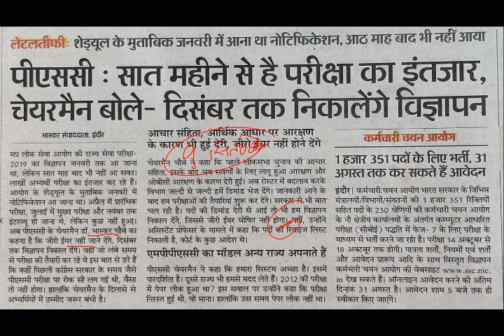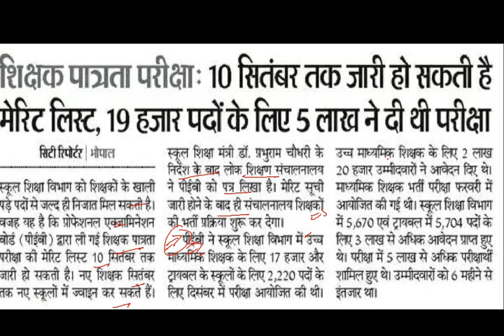MPPSC Notification 2019 Latest News/बड़ी खबर- जीरो ईयर नहीं जाने देंगे....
दोस्तो ,
 IND ACADEMY यूट्यूब चैनल के माध्यम से सभी प्रतियोगी परीक्षाओं की तैयारी करवा रही है। जिससे आपके सुनहरे भविष्य की संकल्पना को साकार किया जा सके। अत: आप लोग इस प्लेटफार्म से जुड़कर अपने लक्ष्य को प्राप्त कीजिए  ।।।।

दोस्तों
IND ACADEMY के व्हाट्स ग्रुप और टेलीग्राम ग्रुप से जुड़ने के लिए नीचे दी गयी लिंक पर क्लिक करे.

Your Queries : MPPSC Notification 2019/बड़ी खबर- जीरो ईयर नहीं जाने देंगे. /शिक्षक भर्ती परीक्षा रिजल्ट 2019/ Peb Latest News.../MPPSC Notification Latest News